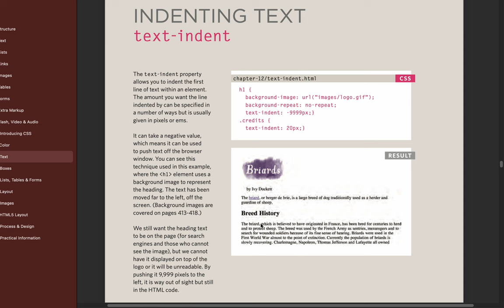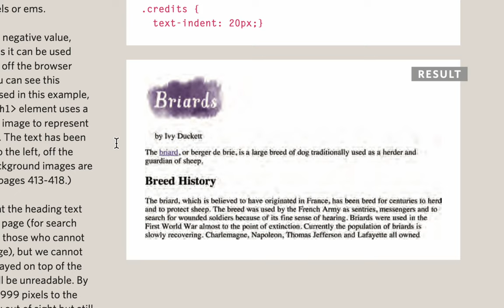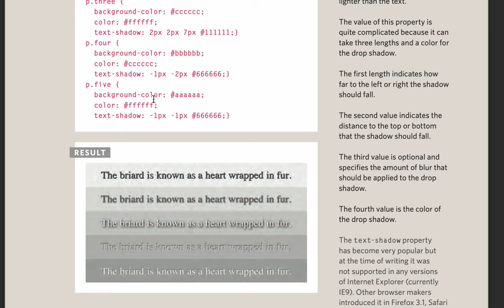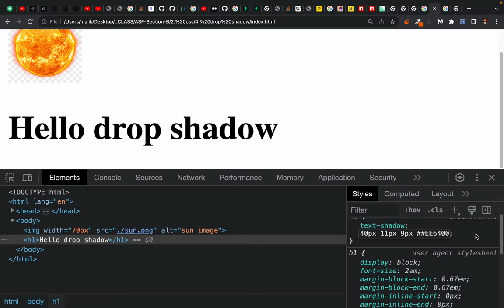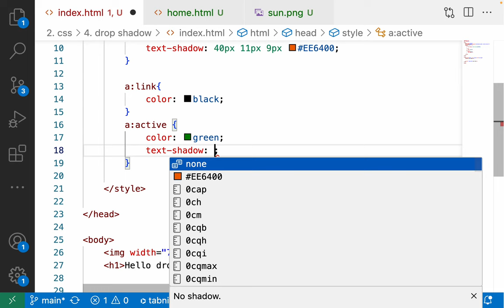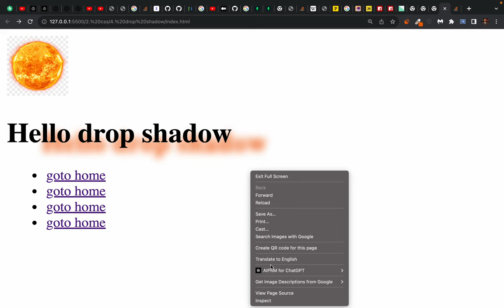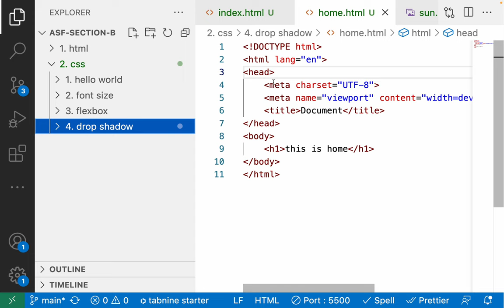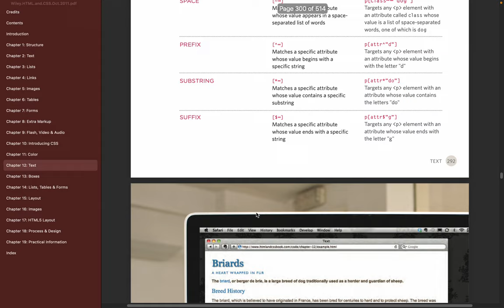Text Indent for SEO - Intro to available Pseudo Classes for Link, Text & box - Hover, Active, Focus